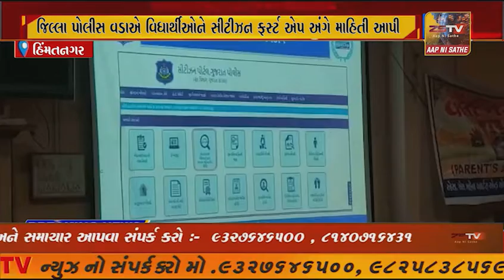હિંમતનગરની આર્ટ્સ કોલેજમાં સીટીઝન ફર્સ્ટ એપ અંગે એસપી માહિતી આપી